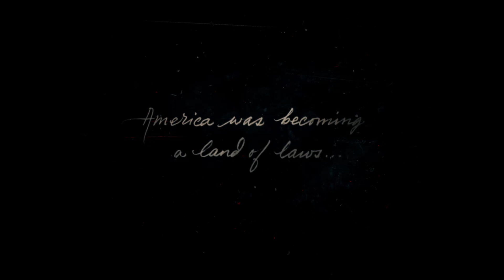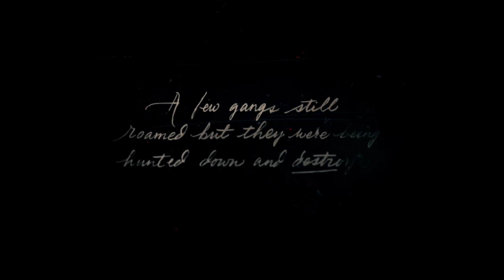Ep 1 Part 1: The wait is over: The time for adventure is ahead.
This is part 1 of 3 for our first episode. The wait is over we are here!

This series will have many 2,3, and//or 4 parts to a single episode. I did this just because when I play I usually play for hour or two so I wanted to cut it down in 20/30 min videos. Please let me know what you think.

10 - Just A Scratch - You Completed 'Enter, Perused by a Memory'.

I wanna take a minute to thank all the viewers that showed up for the live stream.

Also check us out on facebook to stay current on events and new episodes to the channel.